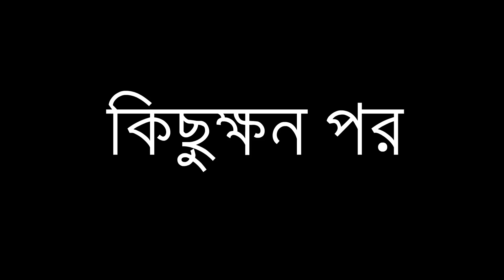রাগী সূর্য ও হাঁসের মাংস | Bengali Moral Stories Cartoon |Bangla Golpo |Thakumar Jhuli | অচেনা Golpo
kolkatacaroon Moral Stories Cartoon | Bangla Golpo | Thakumar Jhuli | অচেনা Golpo